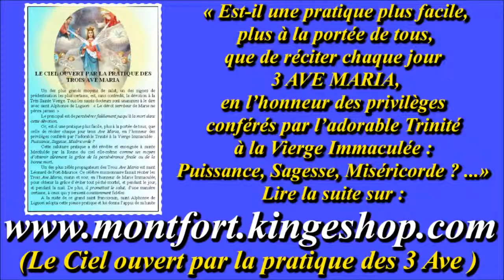30. Les joies du Paradis (cantique de St Louis-Marie Grignion de Montfort)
Compositeur-interprète : Gilbert Chevalier (aveugle) / Enregistrement : vers 1980

...Quoi ! voudrais-je pour jamais,
Pour une bagatelle,
Perdre ce séjour de paix,
Cette gloire éternelle ?
Non, mon Dieu, je prétends désormais
Vous être plus fidèle.

HISTORIQUE

Solesmes posséda ces chants :
À Fontgombault atterrit :
Éternellement reproduits.

Gilbert Chevalier
l'Aveugle-Vendéen

Gilbert Chevalier
l'Aveugle-Vendéen
(31/10/2014)